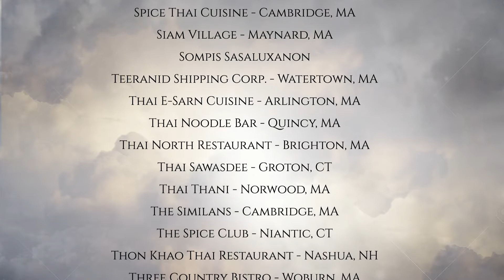SOUND OF THE KING : Falling Rain (สายฝน)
Sound of the King
Dec 4th 2016
Berklee Performance Center
Song : Falling Rain
Composed by King Bhumibol Adulyadej
Vocal:  Myra Maneepat Molloy
             Pathompat Tejapaibul
Re-arranged by : Julphan Tilapornputt

Musicians
Conductor - Suthee Gomootsukhavadee
Violin - Wichuporn Jingjit
Trumpet - Alonzo Demetrius
Alto Sax - Jyron Walls
Tenor Sax - Supawadee Lerdsidthichai
Trombone - Hoyt Perquet
Baritone Sax - Emery Mesich
Guitar - Julphan Tilapornputt
Piano - Kengchakaj Kengkarnka
Bass - Alex Gasser
Drums - Juan Chiavassa

Technician Team
Sound Engineer - Napat Khaopaisarn
Recording Engineer - Chanodom Nakalagshana